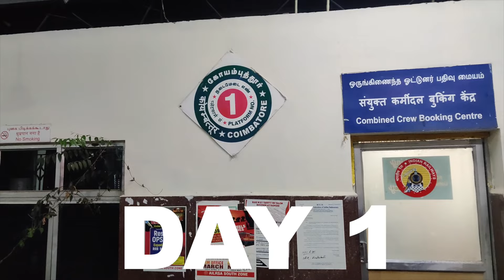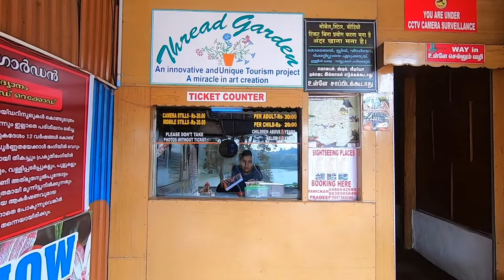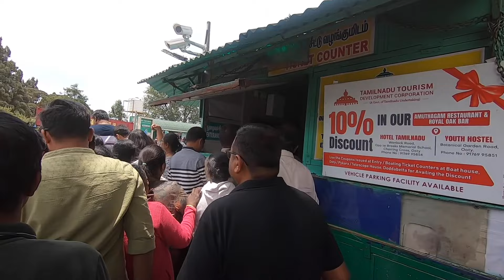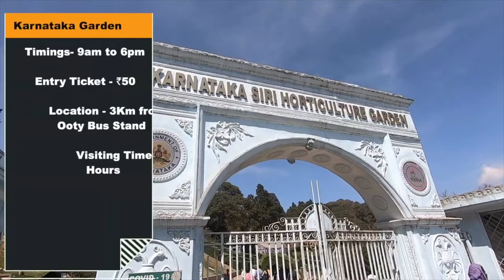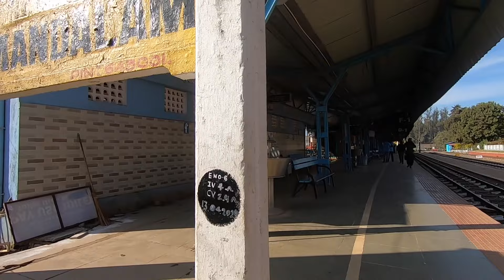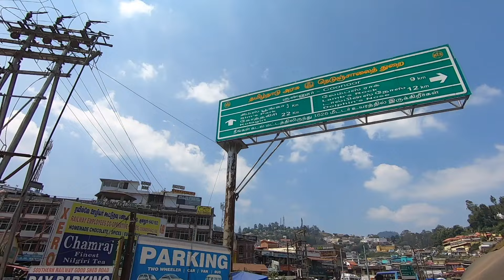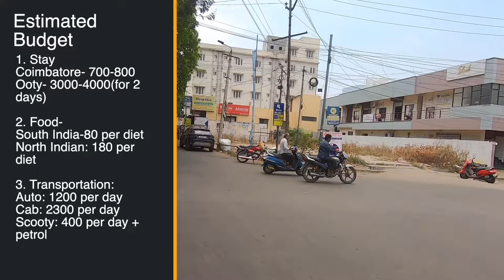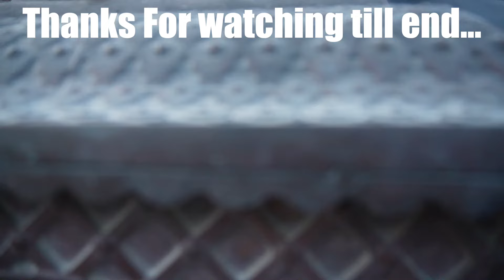4 Days Budget Trip itinerary of Coimbatore-Ooty-Coonoor | Complete Travel Guide | Full Information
4 Days Budget trip itinerary of Coimbatore-Ooty-Coonoor | Complete Travel Guide | Full Information

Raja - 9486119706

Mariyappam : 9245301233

If you plan to visit Nilgiri mountains in south India then Coimbatore, Ooty and Coonoor should be in your bucket list. This video is all about how to reach these places, how to visit ooty, coonoor and coimbatore, if you planning to visit these place, what shold be your itinerary, what are the tourist places over there, where to stay at these places in budget, what would be your approximately budget of this trip, how many days you required to visit these places, where to shopping, mobile network information, locals behaviour at these places, what is best time to visit these place and many more information related to these places, so that your trip will be an enjoyable one.

So do watch til end for all these information.

Video Timeline :
00:35 - DAY 1: How To reach Coimbatore, ISHA Foundation and Adiyogi, Coimbatore Tourist Places
03:11 - DAY 2: Coimbatore to Ooty Journey, Ooty tourist Places
09:05 - DAY 3: Ooty Tourist Places
12:00 - DAY 4: Ooty to Coonoor Tot train Journey, Coonoor Tourit places, Avalanche and Emerald Lake ooty
16:13 : Reserve Day : coimbatore tourist places, Madumaai Tiger Resrve ooty
16:48 : miscellaneous : Shopping Details, Network Detail, LOcals Behaviour, Food and Budget

Gadgets and Gears we are Using :

Sony EV-Z10

Sony 35mm F1.8 Lens

Zhiyun Mobile Gimbal

GoPro 10 Black

GoPro 11 Black

Blue Yeti Mic

Rode NT USB Mini

Apple Macbook M2 Air

Apple Macbook M1 Air